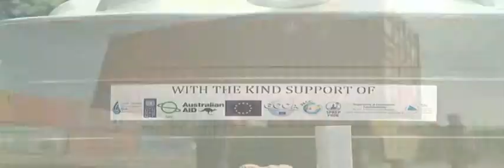BCN News English 17th June 2014